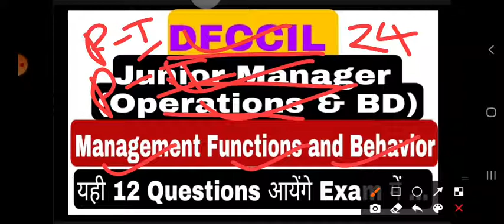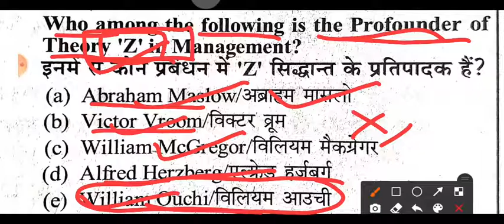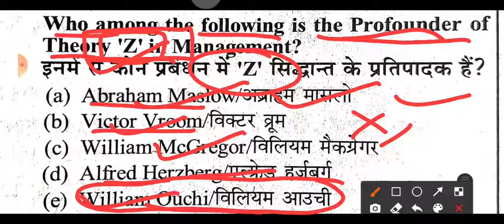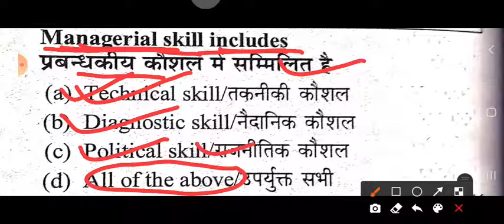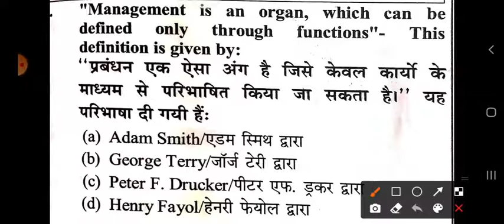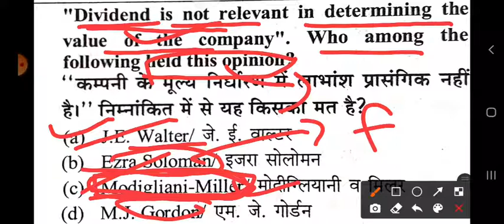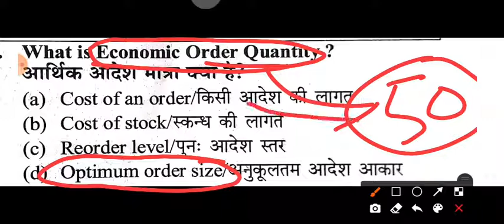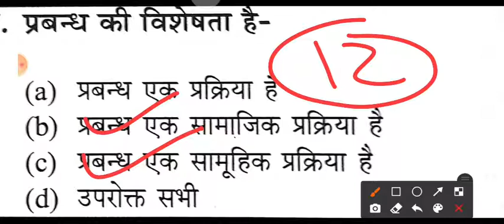Management Functions and Behavior | DFCCIL | Junior Manager |Operation & BD | Important Questions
management functions and Behavior for dfccil junior manager operations and bd
management functions and Behavior
dfccil junior manager operations and bd
dfccil junior manager
dfccil junior manager management functions and Behavior
management functions